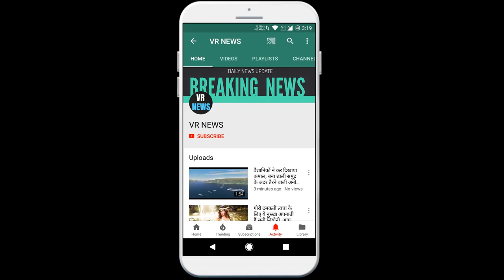Posts आमिर खान के साथ एक्टिंग नहीं करना चाहते अभिषेक बच्चन, जानिए वजह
Subscripbe to VR NEWS for daily news and updates. Posts Abhishek Bachchan dont want to act with Aamir Khan, know why Abhishek Bachchan is going to complete 20 years in Bollywood. Abhishek Bachchan made his debut with JP Dutta film Refugee. Now Abhishek Bachchan has talked about his 20-year journey through Instagram. The actor has shared another video which has surfaced on the internet. Abhishek Bachchan has also made a special request to his co-actor Aamir Khan in the film Dhoom 3. While sharing the video, Abhishek Bachchan wrote, 3 films of the Dhoom franchise were released in 2013. This time the film was directed by my best friend and old friend Victor. Both of the earlier films of Dhoom were written by Victor. He also wrote the dialogues of Guru and Ravana. This was my second film with Katrina Kaif. He did his first Hindi film Sarkar with me. In Dhoom, I got to work with Aamir Khan. If I get a second chance to work with him, I would not like acting with him but I want him to direct me. So Aamir Khan, if you are reading this, will look into my request. Abhishek will soon be seen in Amazon Prime web series Breath. This series will be released on 10 July.

VR NEWS !!